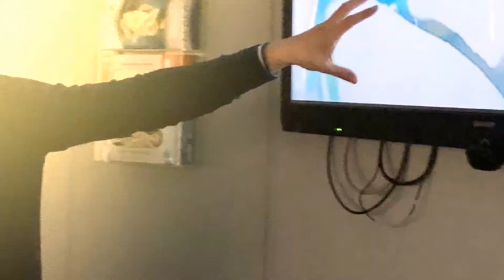ד"ר אילונה בראילובסקי מספרת על הקורס "שיקום נתמך-שתלים"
ד"ר אילונה בראילובסקי (באר שבע) מספרת על הקורס "שיקום נתמך-שתלים" בהדרכת ד"ר בני כרמון, אותו עברה במרכז IDS